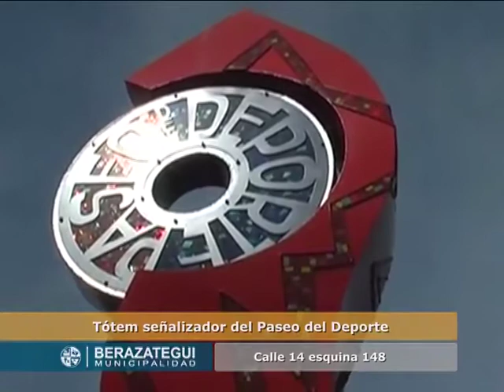Tótem señalizador del Paseo del Deporte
Con esta nueva obra, el tótem, provisto en calle 14 esquina 148, continúan las tareas en el Paseo del Deporte que incluyen: renovación y unificación de veredas; incorporación de mobiliario urbano; cestos de residuos,  bicicleteros,  bancos y rampas para discapacitados en todos los cruces de calles. Renovación de farolas, colocando nuevas columnas, artefactos y soterrando el cableado.

A la que se le sumará una forestación completa del segmento y la colocación de obras de arte público y una nueva plazoleta de acceso al Centro de Actividades Recreativas, Deportivas y Culturales Roberto De Vicenzo.